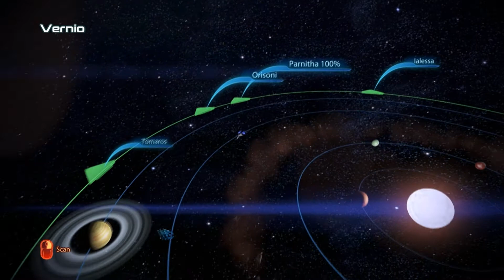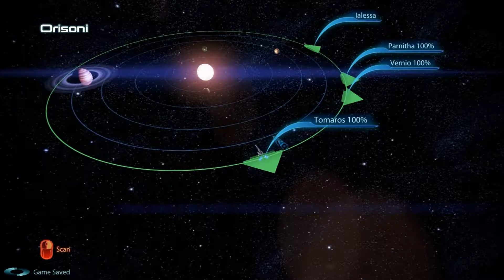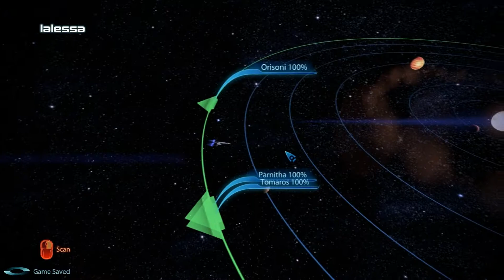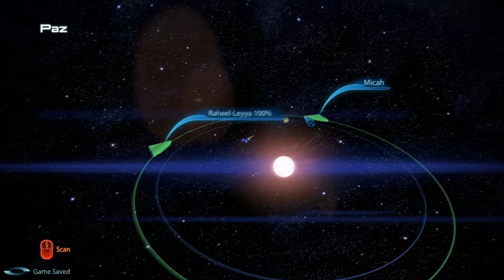Mass Effect 3 walkthrough part 59 - Conversation with Javik on the Citadel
part 59 of a complete playthrough of Mass Effect 3. Played on the PC with Windows 7 Ultimate and directx11 , and with keyboard and mouse. Gameplay part 59 HD Silent No commentary.